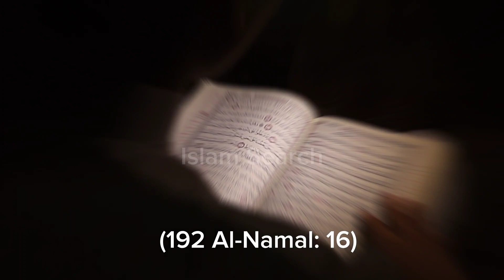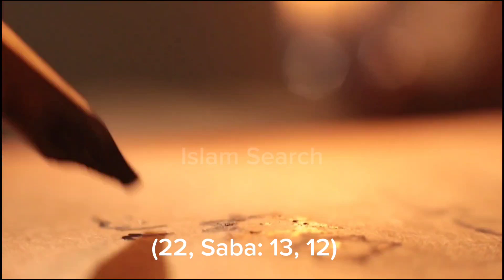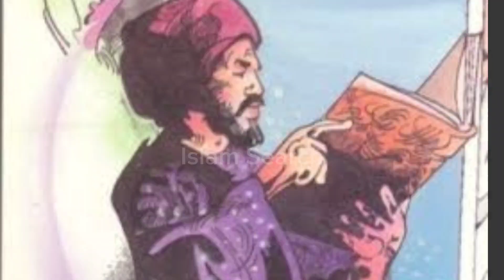Hazrat Suleman A.S Aur Chunti Ka Waqia |History Of Islam | Islam Search | Urdu\Hindi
Es video mei Hazrat suleman A.S aur aik chunti ka wakia btaya gya hai.Aur hazat imam abu hanifa r.h ki zahanat ka wakia bi btaya gya hai.

This is official YouTube channel of Islam search. Islam search is voice over from Pakistan and uploads videos of Islam, existing mysterious and bizarre events for viewers.

All information is gathered from different books for islam.